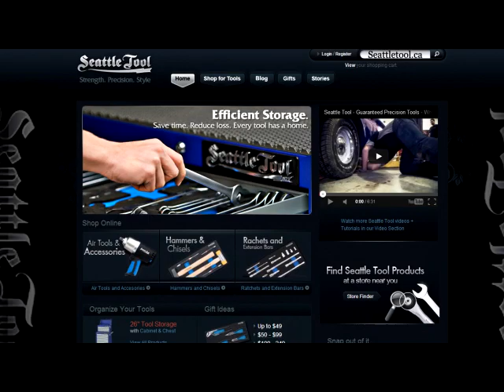Superbike Racer in the Canada 2014 News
Global Okanagan News followed up with Pro Superbike Racer Marcel Irnie after securing a 4th place finish in the Superbike Shootout National event at Miller Motorsports Park, Utah (May 25, 2014).  Irnie was competing against the USA Factory Race teams, with his two man team.

Irnieracing / WBM 2014 Title sponsor is MobiBuff "THE FUTURE OF FUNDRAISING IS HERE"

Support your local SuperbikeRacer Marcel Irnie with the Mobibuff app, and receive WBM/ Irnieracing.com stickers in the mail.